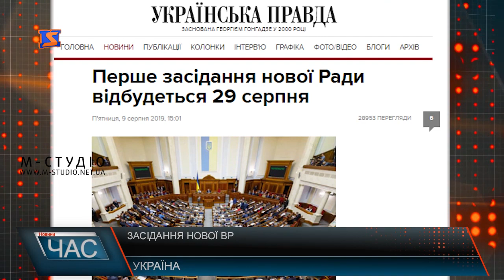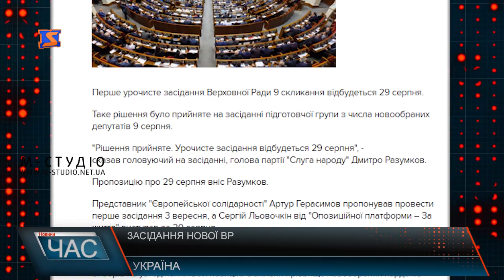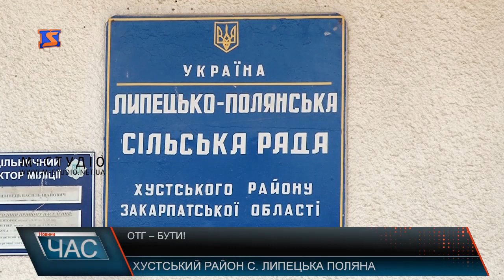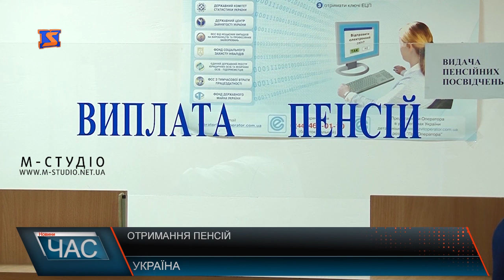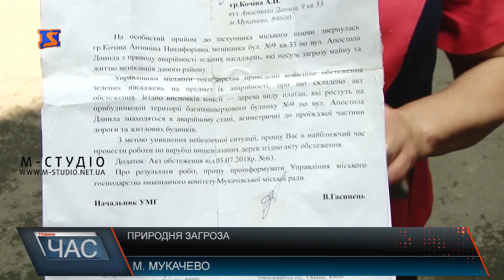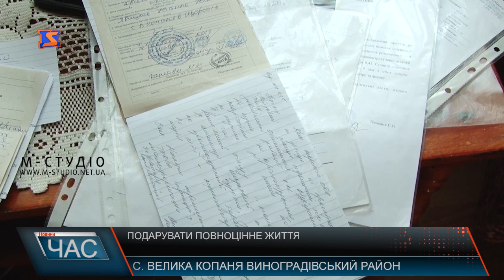Програма “ЧАС”. Hовини Закарпаття за 10 серпня 2019 року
Аварійне дерево. Обурені мешканці
Не вивозять сміття. Як боротися з проблемою
Аварійне дерево. Звернення жителів будинку